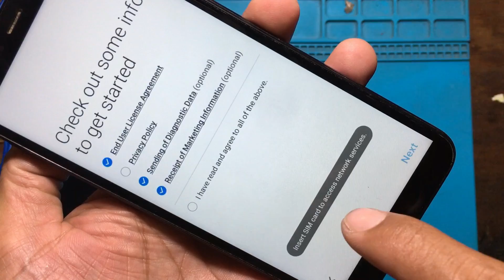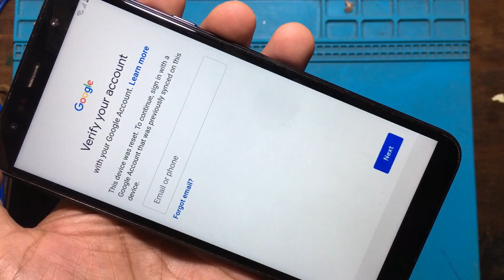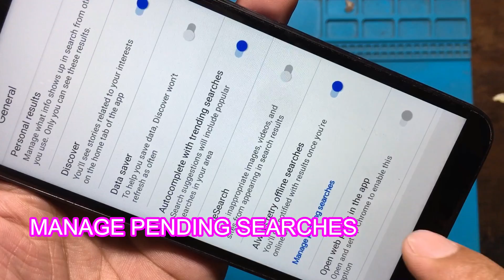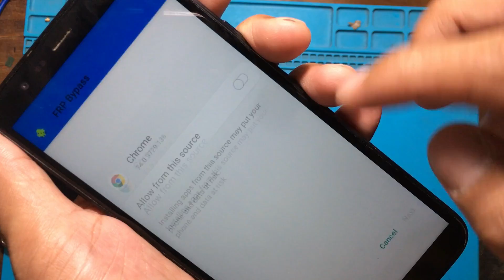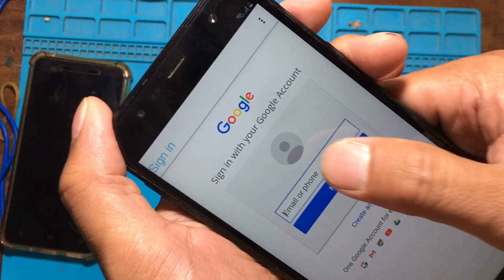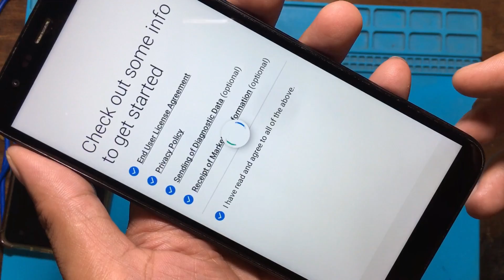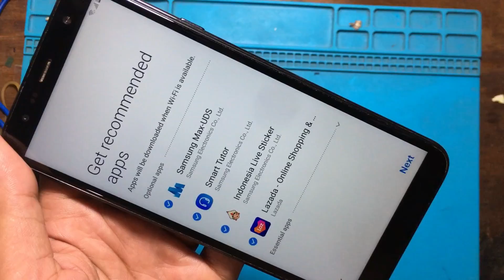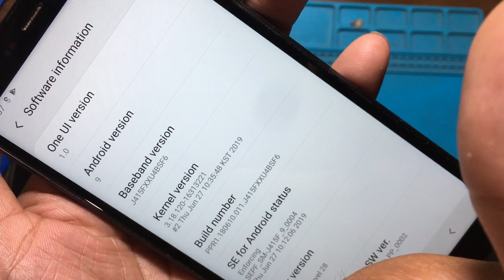Samsung J4 Plus Bypass FRP Android 9.0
Samsung J4 Plus J415F google account Bypass FRP lock without PC Android 9 Pie